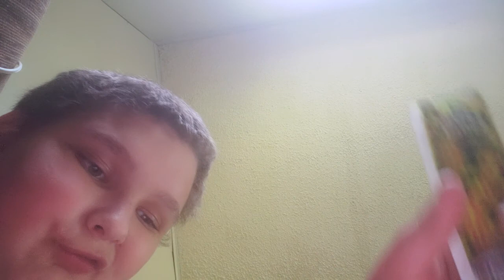Mystery GoGurt (I think it's Cherry)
comment what you think it is?
remember it's your own a opinion